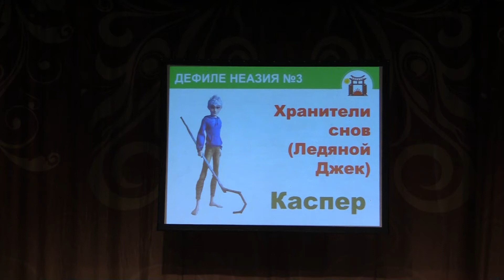Тогучи август-2021 ДЕФИЛЕ НЕАЗИЯ №3 Хранители снов (Ледяной Джек) - Каспер